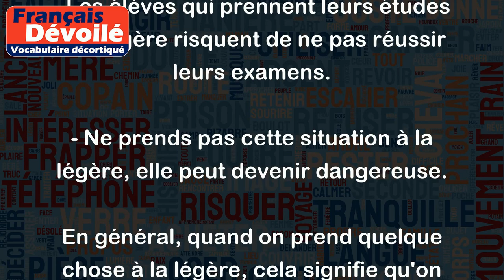Prendre à la légère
"Prendre à la légère" signifie ne pas accorder suffisamment d'importance ou de sérieux à quelque chose.
Voici quelques exemples :
- Si tu prends ton travail à la légère, tu risques d'avoir des problèmes avec ton employeur.
- Prendre la santé à la légère peut entraîner des conséquences graves sur le long terme.
- Les élèves qui prennent leurs études à la légère risquent de ne pas réussir leurs examens.
- Ne prends pas cette situation à la légère, elle peut devenir dangereuse.
En général, quand on prend quelque chose à la légère, cela signifie qu'on ne réalise pas l'importance de la situation et qu'on n'en tient pas compte sérieusement. Cette attitude peut causer des problèmes et des conséquences fâcheuses.